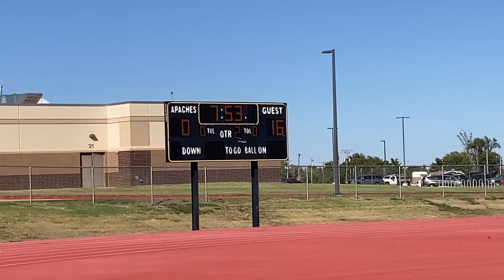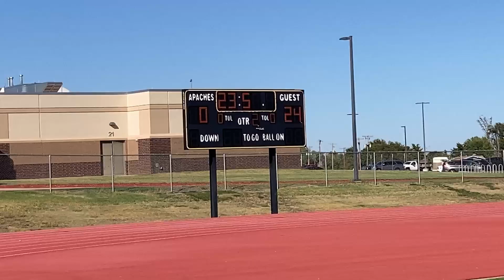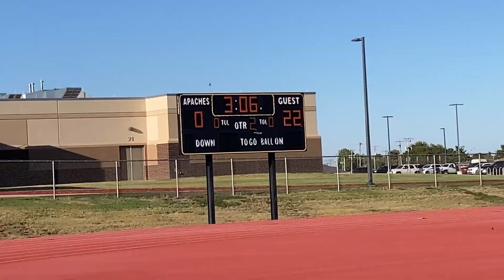HMS Falcon 7th & 8th Grade Football at Liberal Seymour Rogers 9-26-24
Hays Middle School 7th and 8th grade football teams traveled to Liberal  on Thursday, September 26, 2024 to take on the Liberal Seymour Rogers Apaches. Here are highlights, first the 7th grade game followed by the 8th graders.